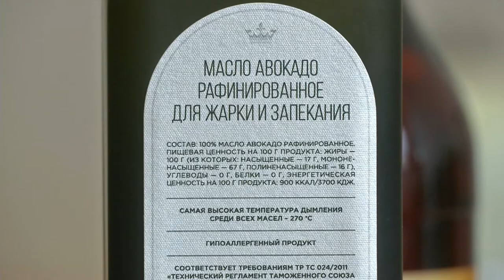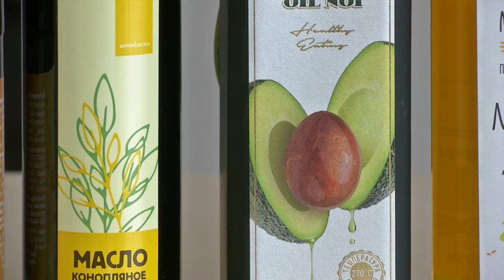Восемь видов растительного масла.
У большинства растительных масел ореховый привкус. Льняное - горчит, но очень богато полезными  компонентами. Тыквенное идеально на горячку выпечку, а масло авокадо самое колоритное. Обзор…. видов масел представляет специалист ПП Катя Пашнина - со владелица сети салонов ProПИТАНИЕ.